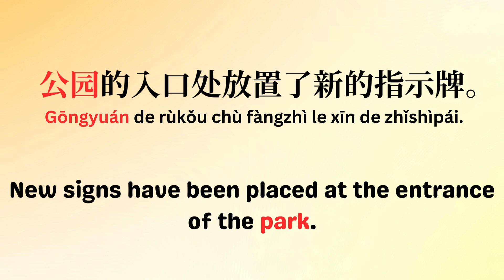'公园' ; park ; examples of Chinese short sentence